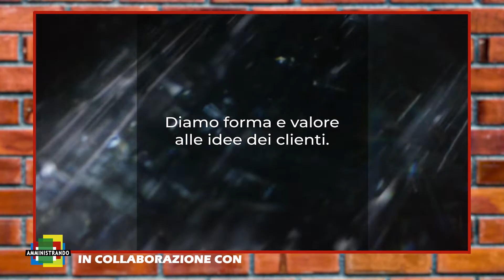AMMINISTRANDO - Francesco Baldelli